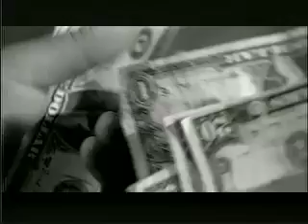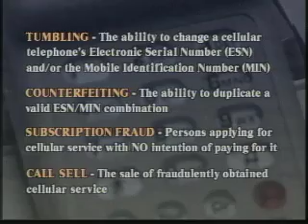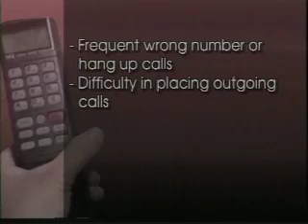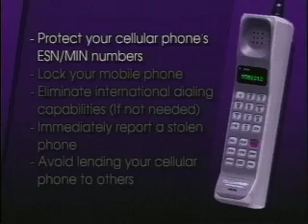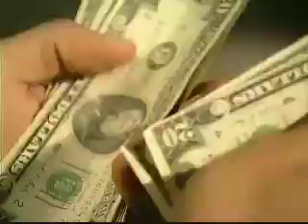Smooth Operator Pt1.mp4- Jeffrey Wisotsky